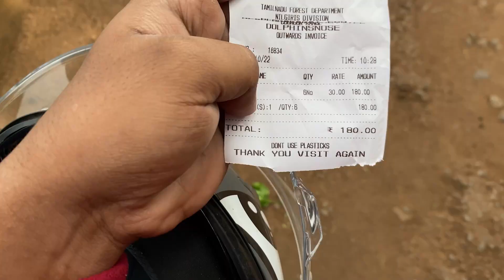Kerala Trip EP-5🔴[TN-KL] Dolphin Nose View Point😮|She fight with me🤬|Just uh miss phone gali😱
Kerala bike trip
Kerala
Kl
Tamil nadu to kerala
Kerala road side trip
Tamil nadu moto vloger
Kerala bike ride
Kerala bike trip experience
Kerala experience
Kerala
Tamil nadu
Atf
Atomsfamily
Kerala to tamil nadu